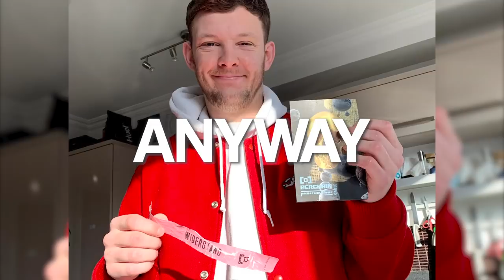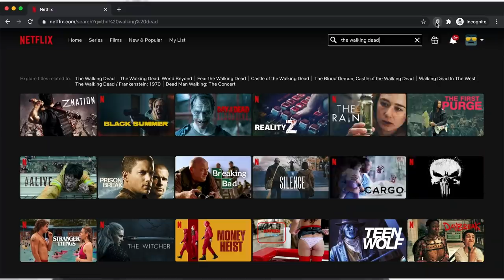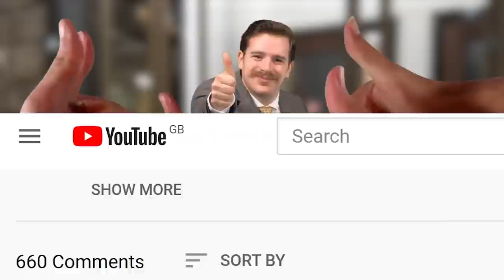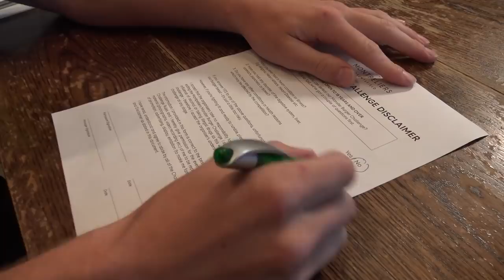Attempting the 4 HARDEST EATING CHALLENGES in a row